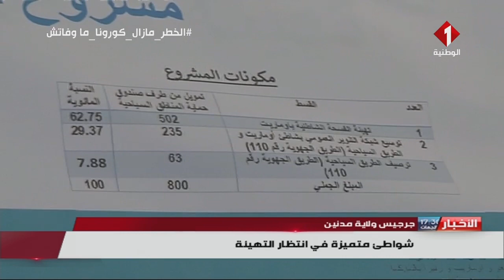النشرة المسائية للأخبار ليوم 23 - 07 - 2020